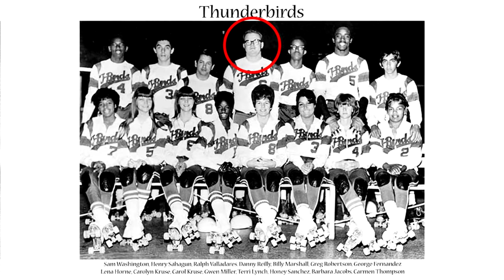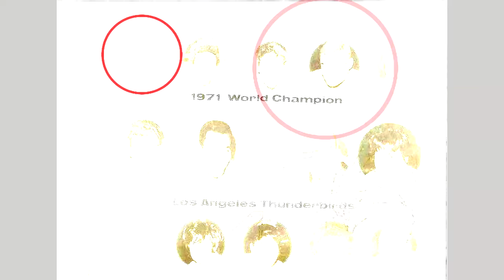Danny Reilly Roller Derby Highlights Reel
Planet Blue Publishing and Rolling Thunder Presents:
Roller Games Legends – A Tribute to Danny Reilly.
Our “Banked Track Legends Series” showcases several complete “jams” from the featured skater.
Thank you to everyone who shared their photos and video for this project. Since the games took place in the 1960s, 70s, and ’80s, the quality isn’t always consistent. Our goal is to feature the greatest skaters from this era and preserve their legacy for generations to come.
Be sure to read Rolling Thunder: The Golden Age of Roller Derby & the Rise and Fall of the L.A. T-Birds.